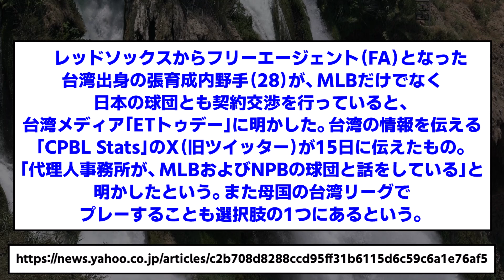【取るんか？】レッドソックスFAの張育成内野手が日本の球団とも交渉か WBCでベストナインに選出